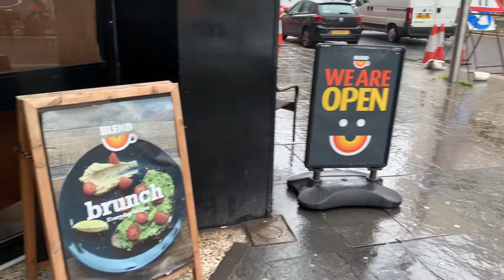WE TOOK OUR NEW VAN FOR ITS FIRST VEGAN CAKE DELIVERY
We love our new van - come with us to deliver to 2 of our cafes, BLEND PAISLEY & BREW PAISLEY video #2

LOVE ALWAYS xxxxxxxxxxxxx